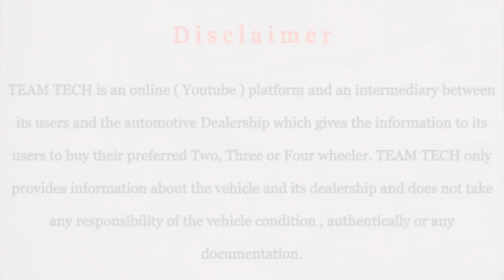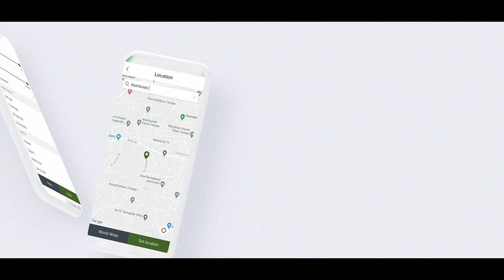BUDGET PRICE USED CAR FOR SALE | BEST RATE CAR WITH LOAN | ALIF USED CARS | TEAM TECH | EPISODE 434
Budget price used car for sale video from Alif used cars, Kolappuram, Malappuram. Best rate car with loan facility available here. Company history available cars also included in this video. Loan will be arranged by the showroom.

For further details about the vehicles please contact to the showroom number.

ALIF USED CARS
KOLAPPURAM
IRUMBUCHOLA
MALAPPURAM